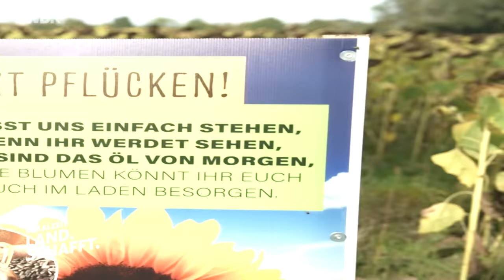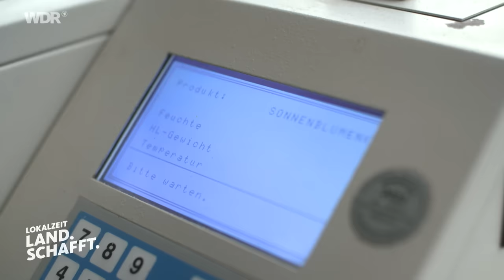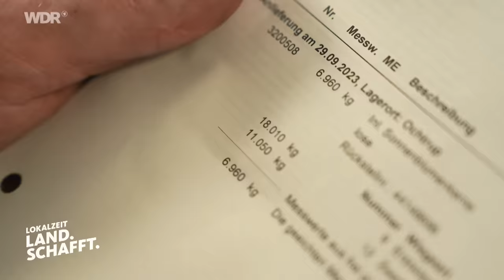Wir rechnen nach: Kann die Sonnenblume mit Mais mithalten? | WDR Lokalzeit Land.Schafft.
Landwirt Thomas aus Ochtrup erntet zum ersten Mal statt Mais jetzt Sonnenblumen. Nach zwei schlechten Mais-Jahren überlegte er, eine andere Pflanze anzubauen und probiert die dürreresistenteren Sonnenblumen auf seinem Acker aus. Er möchte sie an eine Ölmühle im Rheinland verkaufen. Auf die Idee kam er durch die Knappheit von Sonnenblumenöl, unter anderem durch den Ukraine-Krieg. Doch wie sieht es am Ende mit dem Ertrag aus? Können Sonnenblumen mit Mais mithalten? Ist die Sonnenblume eine Lösung für trockene Jahre? Wir rechnen es aus.
Wie seine erste Ernte funktioniert hat, ob es sich am Ende auch finanziell gelohnt hat und was er daraus lernen konnte, zeigen wir euch in einer neuen Folge WDR Lokalzeit Land.Schafft.!

🔔🚜 Lasst uns gern ein Abo da, dann verpasst ihr nichts: @lokalzeitlandschafft
00:00 Intro
00:28 Statt Mais: Erste Sonnenblumen-Ernte
01:26 Wie pflanzt man Sonnenblumen?
01:55 Warum Sonnenblumen statt Mais?
02:34 Steckbrief: Hof Ostendorf
02:49 Dürreperioden und die Wurzeln
03:30 Mähdrescher und Qualität
04:19 Negative Bedingungen dieses Jahr
04:38 Sonnenblume als Zwischenfrucht
05:52 Feuchtigkeitscheck der Sonnenblumen
06:30 Abrechnung: Macht er Gewinn?
07:59 Fazit: Mais vs. Sonnenblume
08:08 Liken, kommentieren, teilen, abonnieren!
Auf unserer Website findet ihr noch mehr interessante Themen aus der Landwirtschaft:
Wir sind Lokalzeit Land.Schafft., der WDR-YouTube-Kanal, auf dem Menschen mit Landwirtschaft in der DNA clevere Ideen für landwirtschaftliche Herausforderungen finden. Jeden Sonntag um 10 Uhr nehmen euch unsere Hosts mit auf einen modernen Hof in NRW. Sie zeigen, was sich Landwirt:innen von nebenan einfallen lassen, um die Zukunft ihres Hofs zu sichern. Inspirierende Familiengeschichten, wertschätzend und unterhaltsam. Ihr wollt kein Video verpassen? Dann lasst uns ein Abo da!
Autor: Markus Wollnik
Kamera: Bastian Polonyi, Mirko Kahmann, Tom Feuerstacke
Schnitt: Mirko Jürgens
🎞 Redaktion: Bojana Beste, Louisa Meisterernst und Annika Jürgens
Als öffentlich-rechtlicher Kanal sind wir unabhängig und möchten (kommerzielle) Verbindlichkeiten unserer Hosts transparent machen. Hier findet ihr mehr Infos darüber